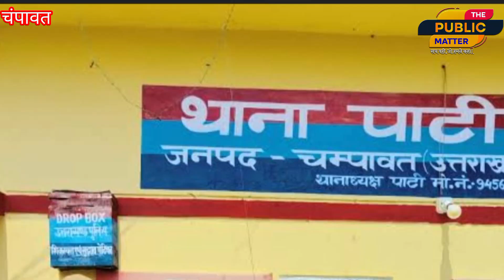लव ट्रायंगल के चलते एक युवक ने दूसरे युवक की की हत्या......